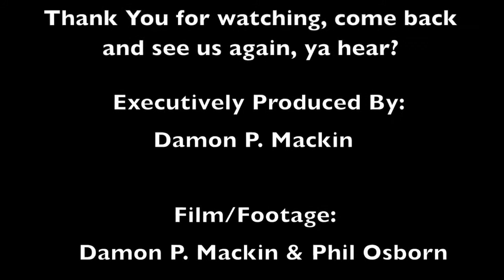THROWBACK: Legal Trappin'... The Beginning of a Creative Entrepreneurial Journey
Spring 2016, when Legal Trappin began..